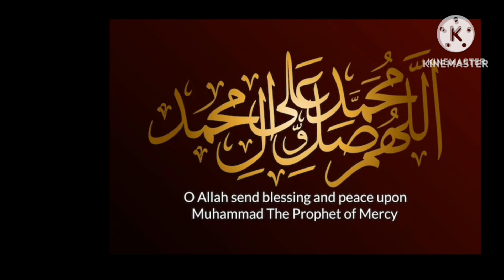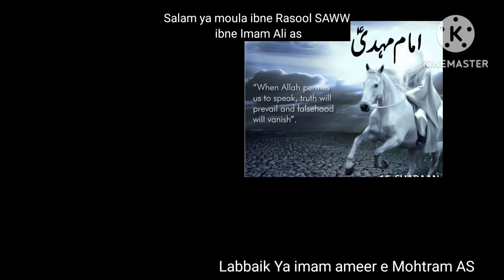Mojza moula imam Hussain AS, marical of Hazrat imam Hussain AS